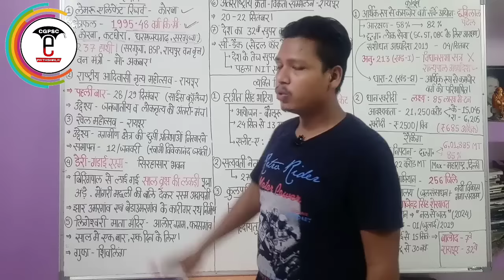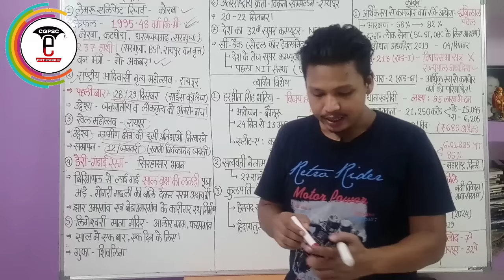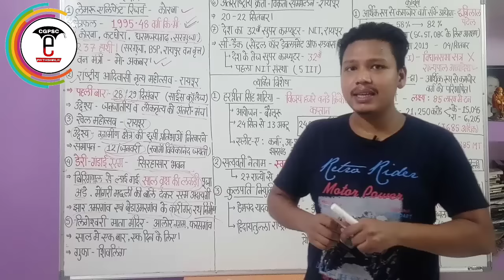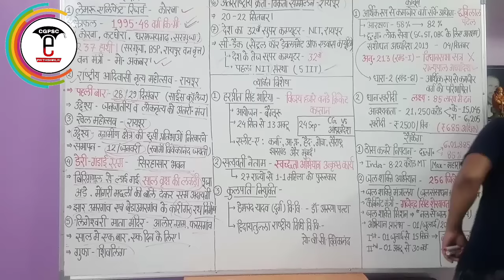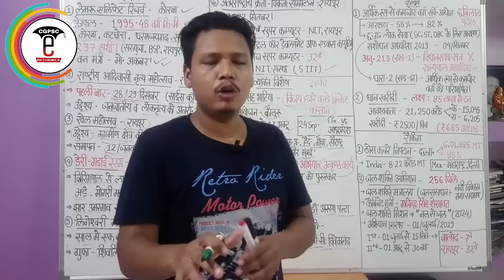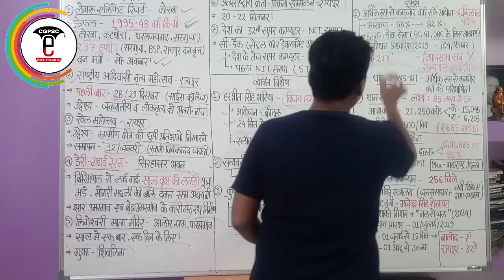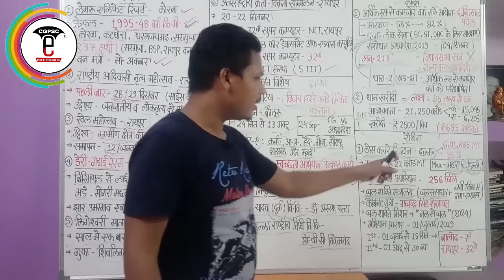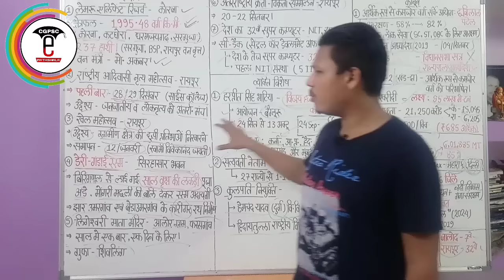छत्तीसगढ़ करेंट अफेयर्स सितंबर 2019 (Part-2)| Cg Current Affairs Sep-2019 (Part-2) |CGPSC e-pathshala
hello friends,